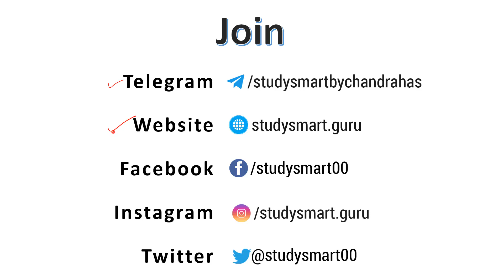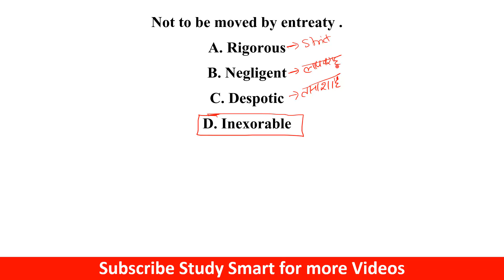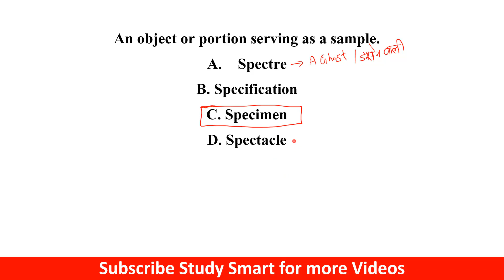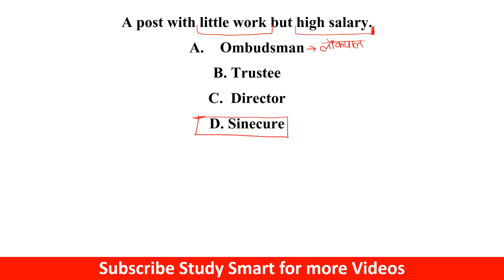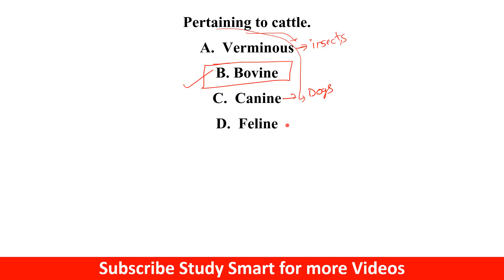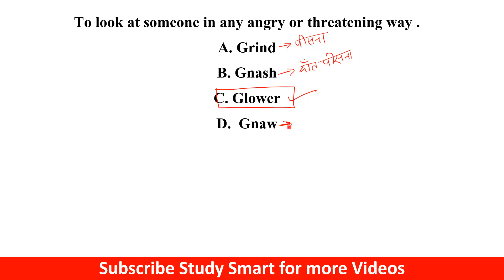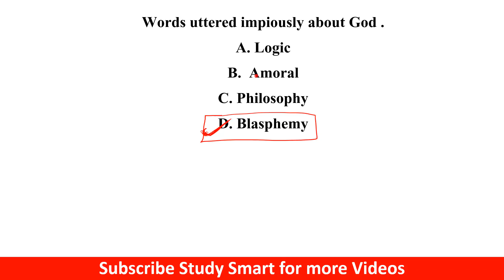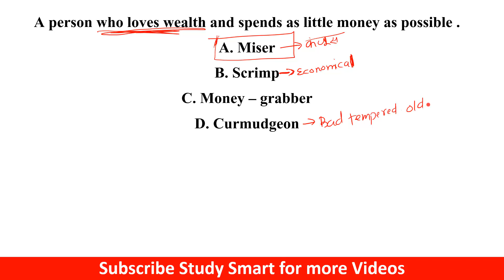One Word Substitution Frequently asked in Exams for SSC CGL & Bank PO | English Vocabulary | Part 9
Chandrahas